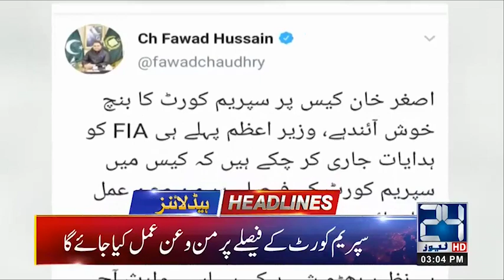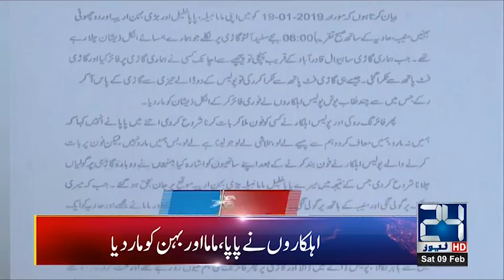News Headlines | 3:00pm | 9 Feb 2019 | 24 News HD